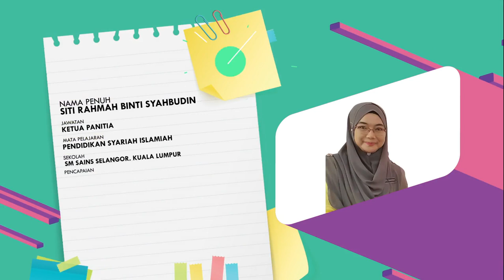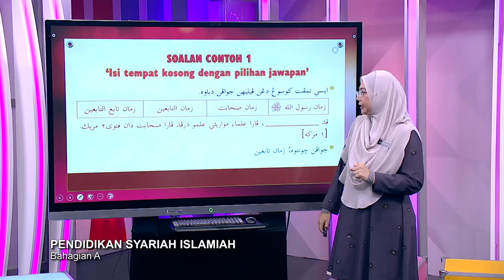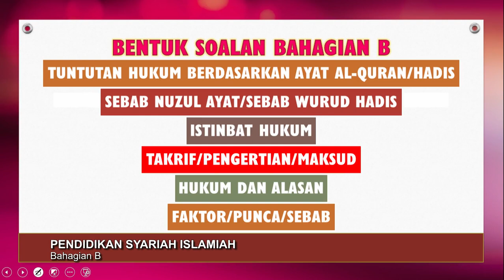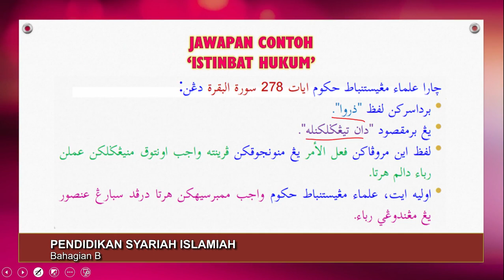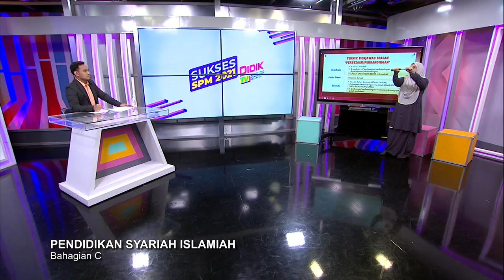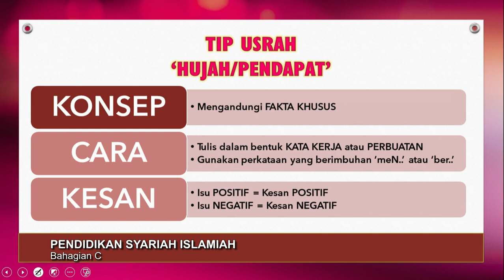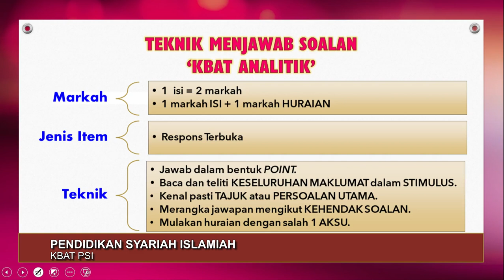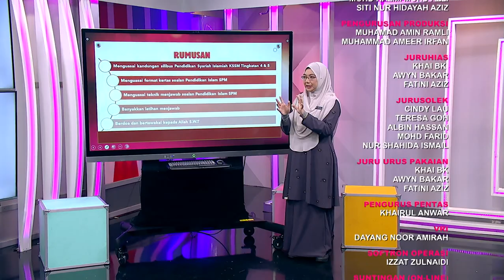DidikTV Sukses SPM 2021 Pecutan Ep 34